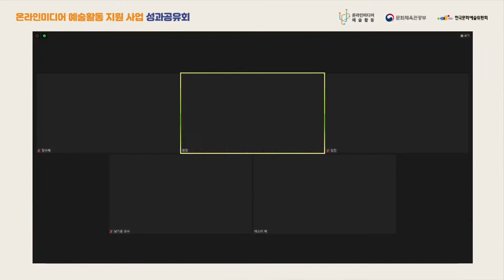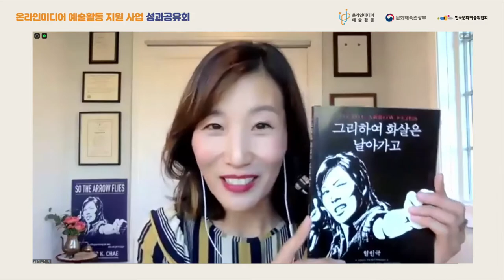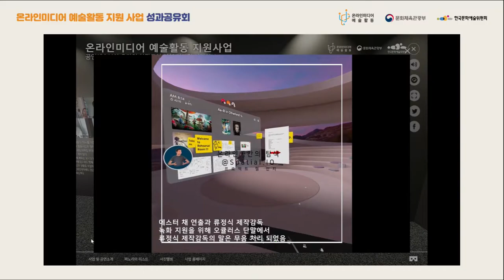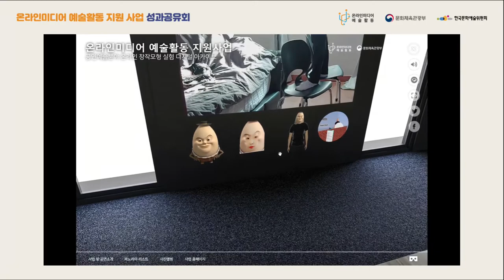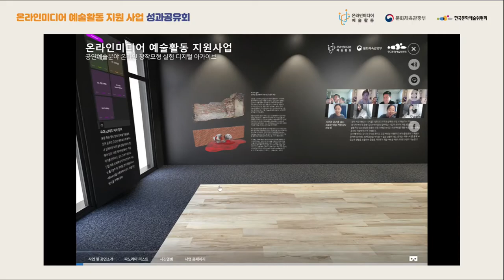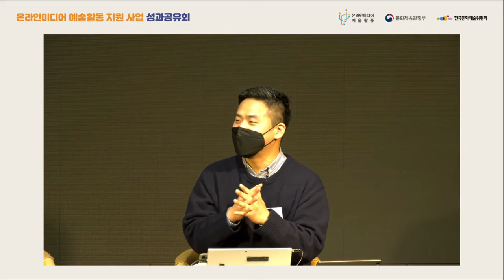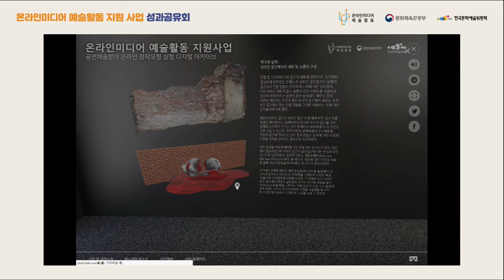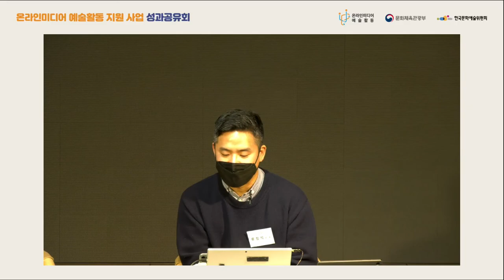[온라인 공연예술 창작모형 실험활동 사례발표] 프로젝트 챌린지 : 애리(愛梨) 인 어더랜드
[다시보기] 2020년 온라인미디어 예술활동 지원사업 성과공유회 (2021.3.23 / 비대면 온라인 생중계)

ㅇ 세션명 : [1부-사례발표] 온라인 공연예술 창작모형 실험활동
  - 프로그램명 : [프로젝트 챌린지] 애리(愛梨) 인 어더랜드
  - 연사 : Ghost LX 류정식 디렉터, 공연 제작 및 출연진

ㅇ 온라인미디어 예술활동 지원사업 누리집(홈페이지) 방문하기
ㅇ 공연예술분야 온라인 창작모델 실험 프로젝트 자세히 보기